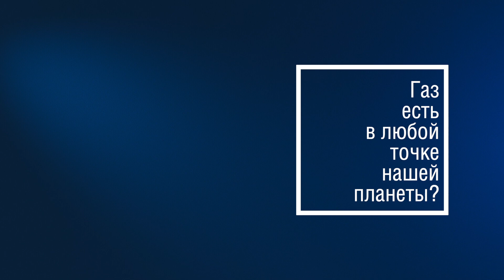Проще говоря. Газ есть в любой точке нашей планеты?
«Проще говоря» Валерий Бочарников, заместитель начальника лаборатории ИТЦ
 Тема: Газ есть в любой точке нашей планеты?